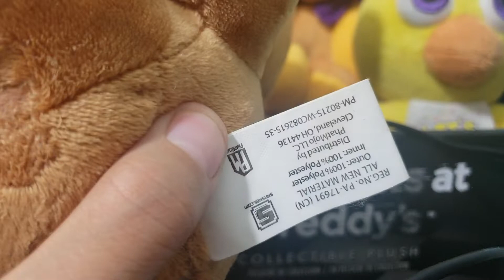My SINGING Freddy plush is for sale!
Demonstrating the Freddy I taught to sing. Love you!
You can bid on him on ebay!